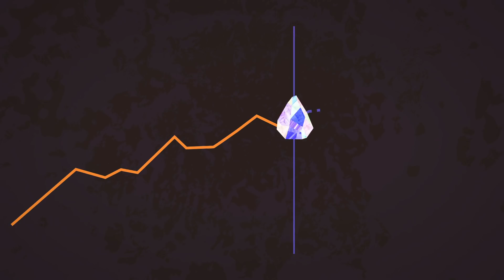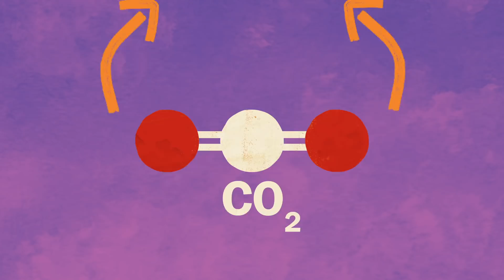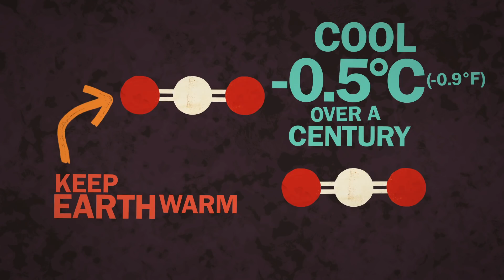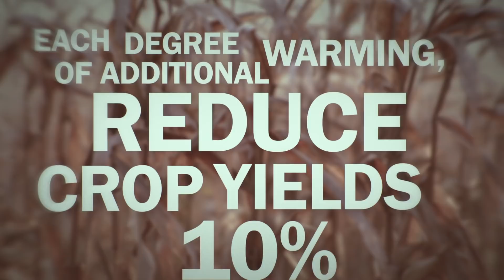Will Climate Change Stop If We Stop Emitting Carbon Tomorrow? | Hot Mess 🌎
Viewers like you help make PBS (Thank you 😃) .

Imagine that aliens landed and gifted us a clean, limitless energy source. And instead of killing each other over this technology, we decided to immediately transform the world into a carbon-free society. This wonderous source would power our homes, industries, cars and planes, and humanity’s annual rate of carbon pollution would almost instantly fall to zero. So if we kicked our carbon addiction tomorrow, what would that mean for global warming?

Host/Editor-In-Chief: Joe Hanson
Writer: Eli Kintisch
Creative Director: David Schulte
Editors/Animators: Karl Boettcher
Producers: Stephanie Noone & Amanda Fox
Story Editor: Alex Reich

Thanks to the funders of Peril & Promise for supporting PBS Digital Studios. Peril & Promise is a national public media initiative from WNET telling human stories of climate change and its solutions.